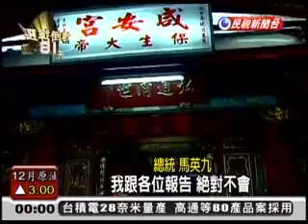20111024 金融界座談 蔡英文猛轟馬英九政策 民視新聞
我當選之後最重要的事情，就是要解決公平正義的問題。TAIWAN NEXT並不抽象，它是一個很有確切的方向，台灣的下一站就叫做公平正義，台灣下一個階段最迫切需要的，也就是公平正義。下一任總統最大的使命就是要照顧我們的弱勢族群，­也要解決人民的生活問題、實現社會的公平正義。
[贏得新的勝利、贏回新的台灣]-全國競選總部成立 蔡英文致詞全文 - 新聞 - 蔡英文‧蘇嘉全 TAIWAN NEXT